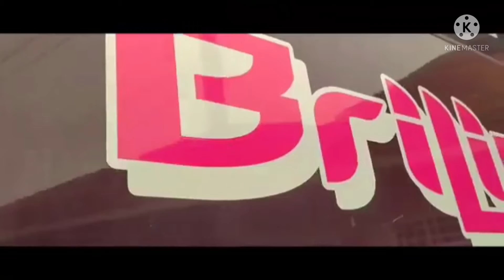Cinematik Bus brillian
gak ini ig gw